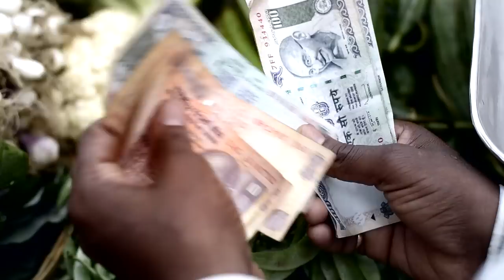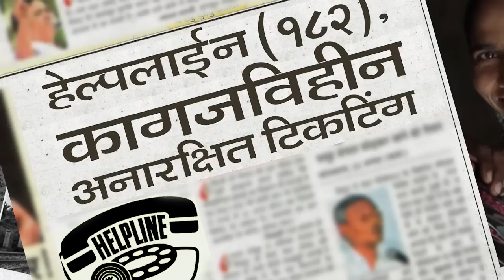ये तो बस शुरुआत है... SaalEkShuruaatAnek | Song